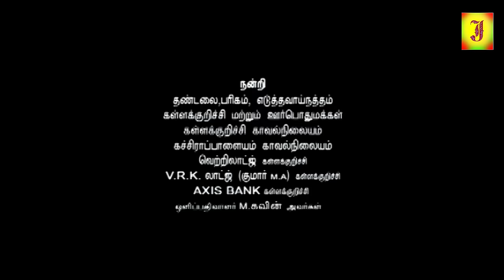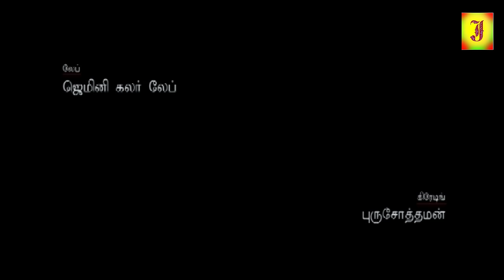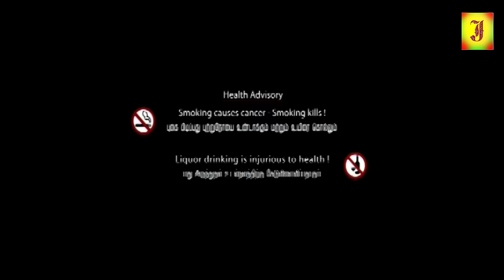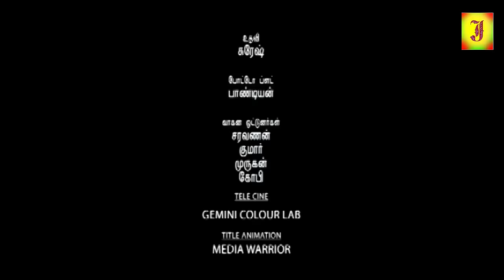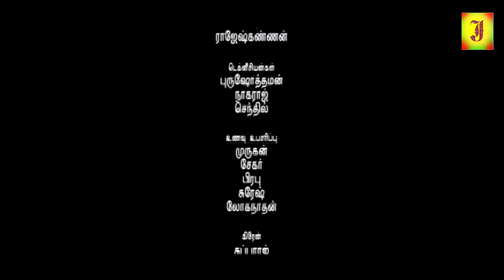Kurumbukkara Pasanga || Sanjeev, Monica || Tamil SuperHit Full Movie -4k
©jolly Movie✅

Watch Kurumbukara Pasanga Tamil Full Length Film HD 4K

Synopsis -Sasi (Sanjeev) and his friends are village wastrels. One night, they help the sister of an MLA elope. Will they escape the MLA's wrath?

Cast & Crew -Actors: Sanjeev, Mounica, Pandiarajan
Director : Samydurai

Producer : Sri Poongavanam , Sri Periyasamy
Music Director : Arul Raj

©jolly Movie✅
அனைவருக்கும் நன்றி...